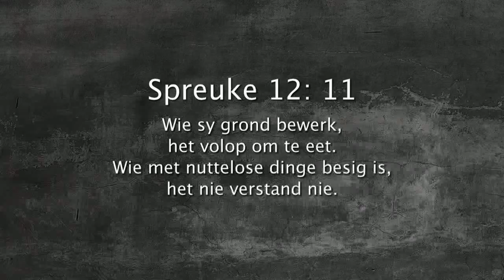Oordenking 13 November 2017